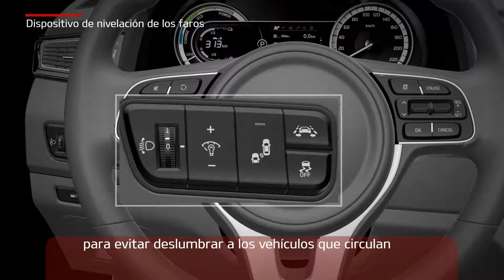Niro - Dispositivo de nivelación de los faros (For EU)